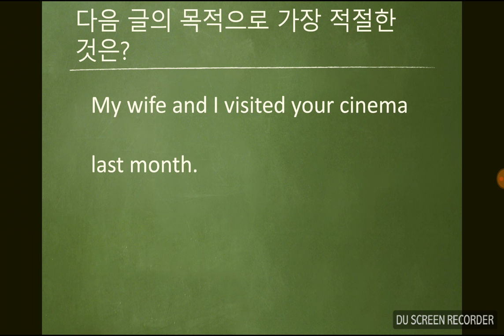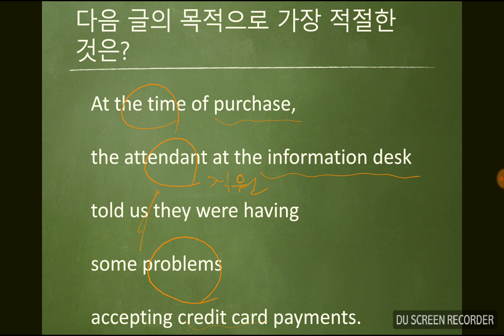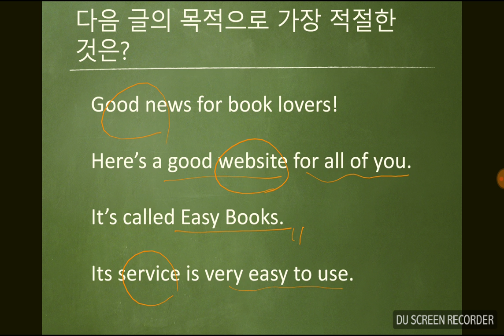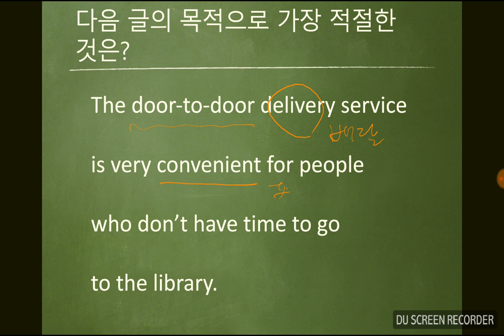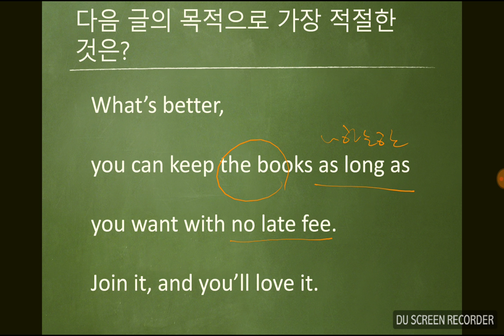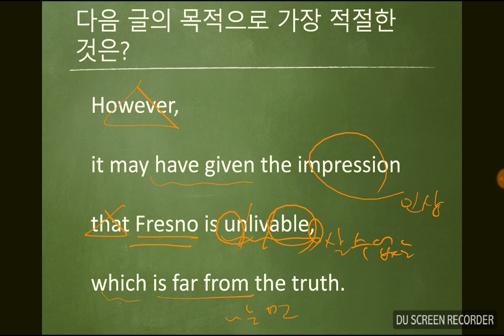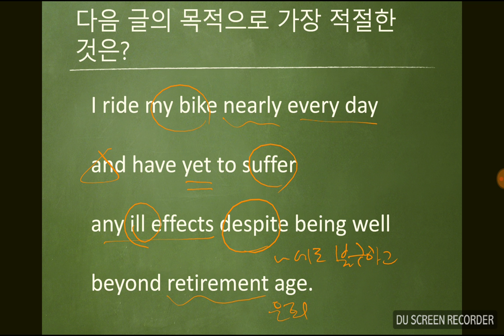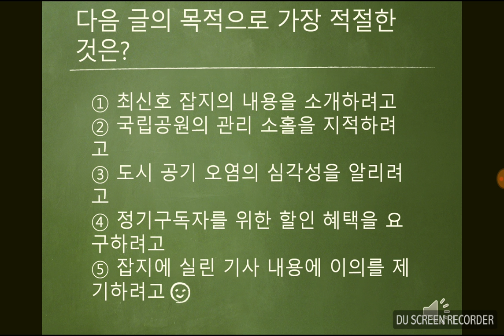3. 목적 파악(2)